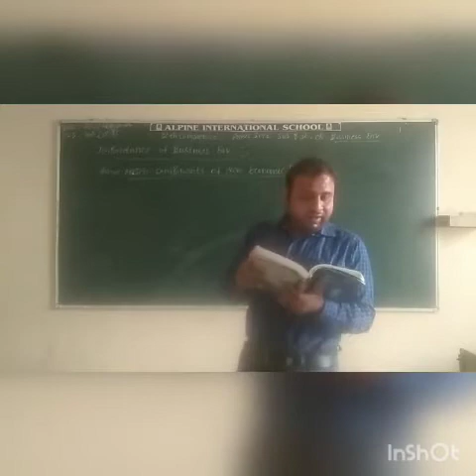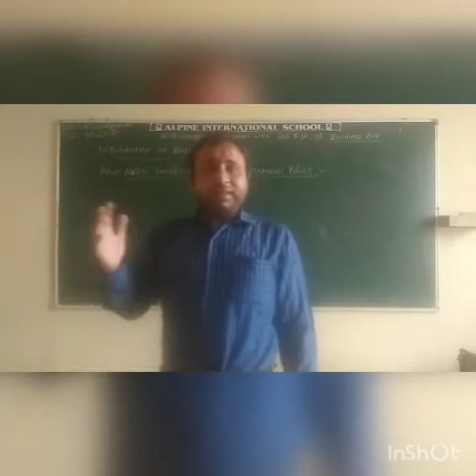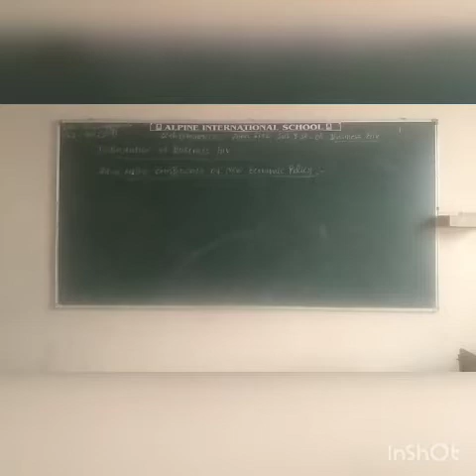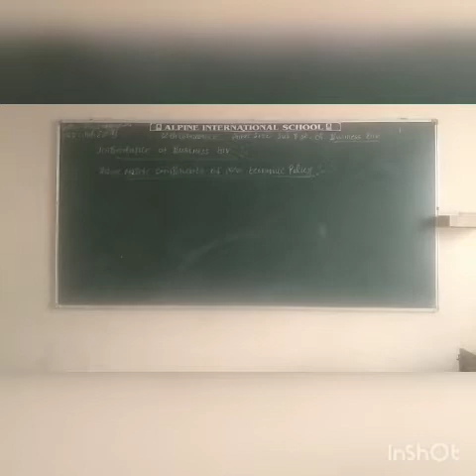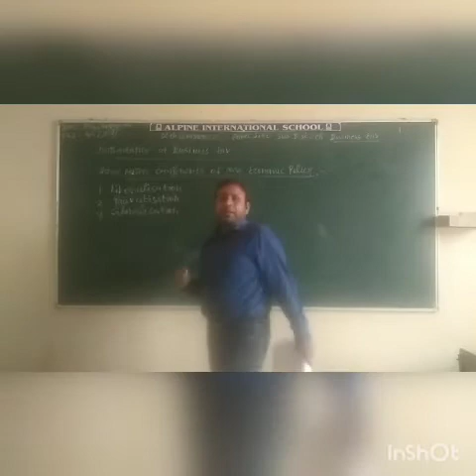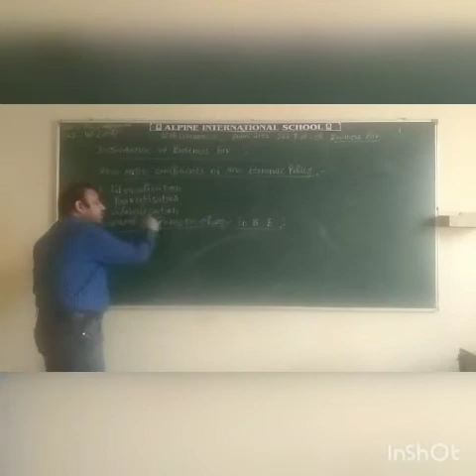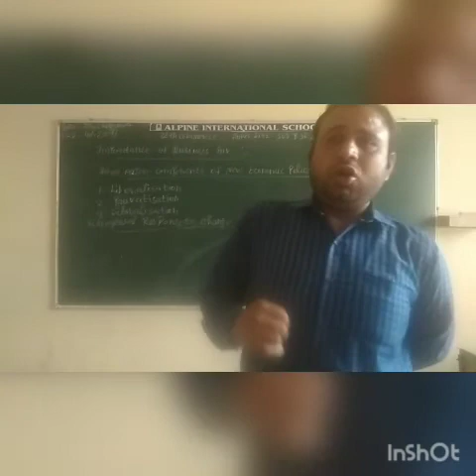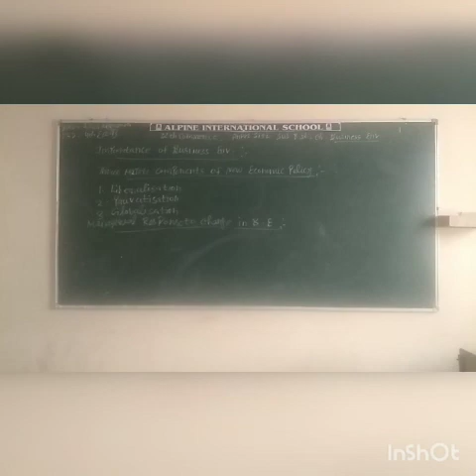24 th November 2020 12 th B.st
12 th B.st